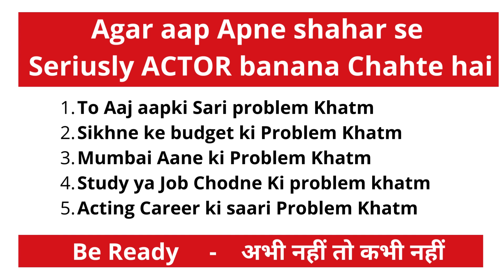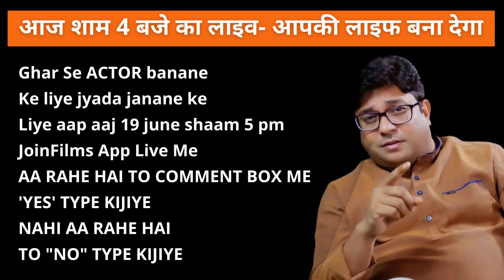ACTING COURSE सबसे सस्ता - MONEY BACK GUARANTEE KE SATH | BEST ACTING CLASS JOINFILMS ACADEMY